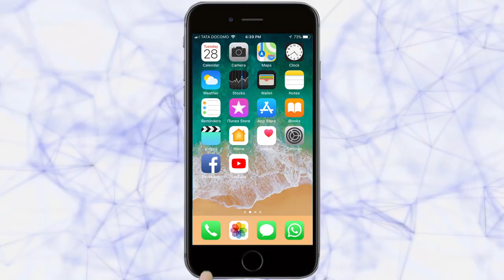39 वा रयत हुतात्मा दिन कार्यक्रमानिमित्त शेतकरी मेळाव्याचे आयोजन | Belgaum News | 21-7-2019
कर्नाटक राज्य रयत संघ आणि हसिरू सेने यांच्या वतीने रविवारी 39 वा रयत हुतात्मा दिन कार्यक्रमानिमित्त शेतकरी मेळाव्याचे आयोजन करण्यात आले होते. गांधी भवनच्या सभागृहात झालेल्या या मेळाव्याचे उद्घाटन जलतज्ञ डॉ. राजेंद्रसिंग यांच्या हस्ते झाले. कार्यक्रमाच्या अध्यक्षस्थानी कर्नाटक राज्य रयत संघाचे राज्याध्यक्ष बडगलपूर नागेंद्र होते. नरगुंद-नवलगुंद आणि हावेरी येथे शेतकऱयांवर झालेल्या गोळीबार आणि हौतात्म्य पत्करलेल्या घटनेस 39 वर्षे पूर्ण झाल्याबद्दल या दिनाचे आयोजन करण्यात आले होते. या निमित्त आयोजित शेतकरी मेळाव्यास राज्यातील विविध जिल्हय़ातून असंख्य शेतकरी बांधव उपस्थित होते.